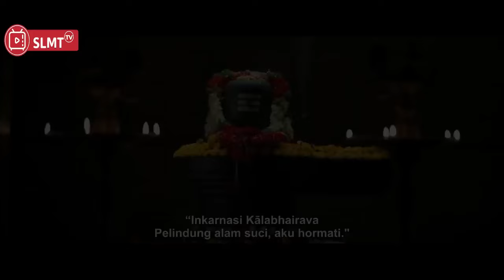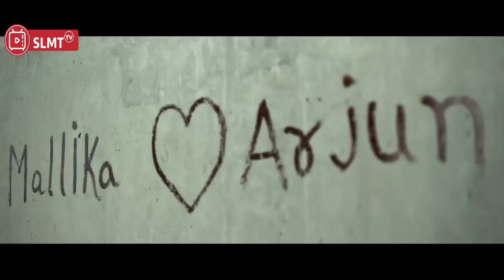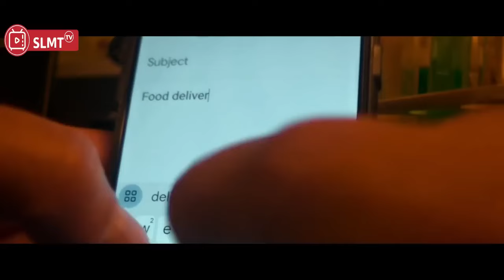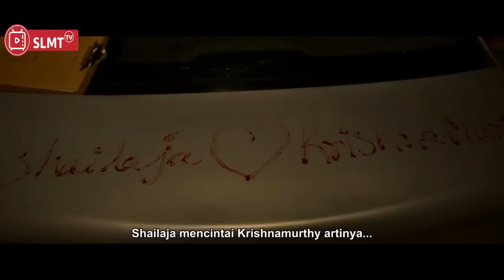Dianggap Pria Biasa Tak Tau Kepala intelegn Yang Sangat Beng is II ALUR CERITA FILM INDIA ACTION